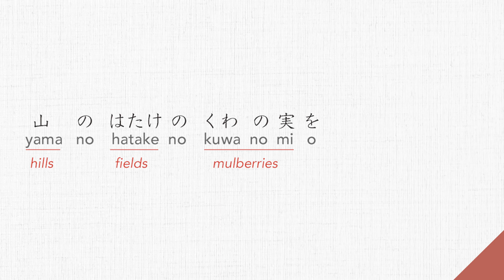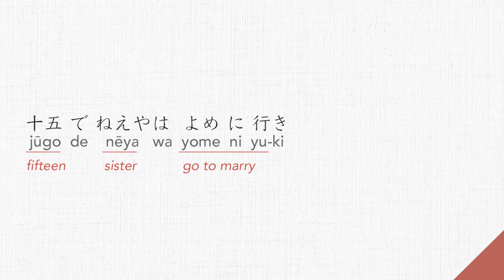Lyrics) AKATONBO (Children’s song) | 赤とんぼ (童謡・唱歌)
Detailed and interesting explanation
（↑は日本語を学ぶ外国人のためのチャンネルです。）

To read it in text.